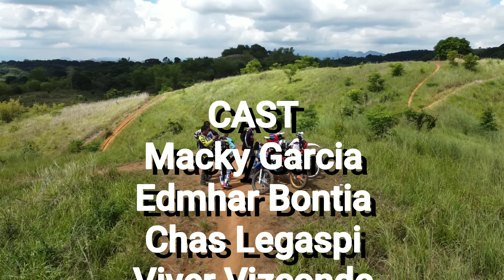Slapsoil June 15, 2021